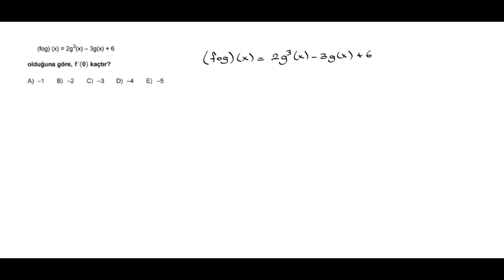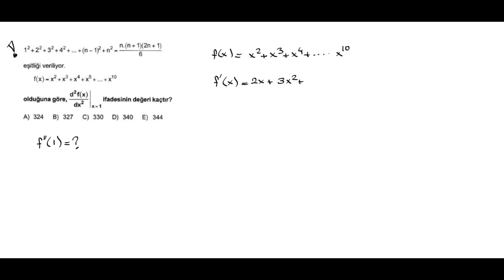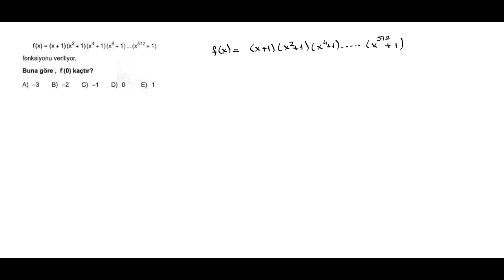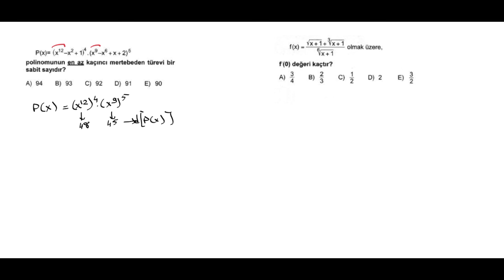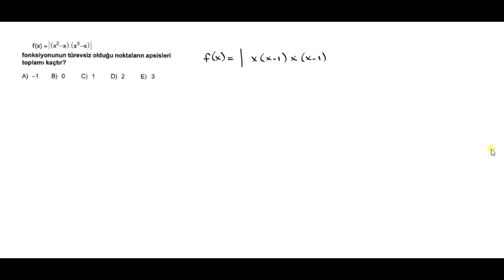TÜREV UYGULAMASI #3 /TÜREV FORMÜL UYGULAMASI /TÜREV PÜF NOKTALARI /YENİ MÜFREDAT TÜREV /2020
türev uygulaması, türev sorularında püf noktaları, türev soru ve çözümleri, okul sınavına yönelik çalışma, türevde dikkat edilecek sorular,